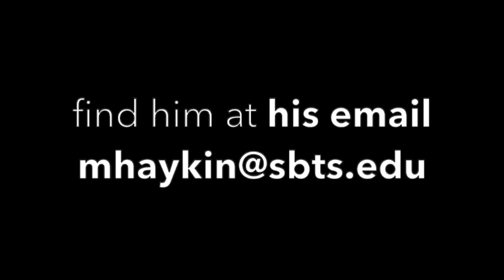Saved From Marxism & Why History Matters - Contra Talk with M. Haykin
I sit down the church historian and biblical scholar Dr. Michael Haykin for a conversation about the importance of knowing history and how it affects so much of our present daily life.

Haykin is a prolific author and lecturer whose experience is broad and deep. He teaches at a number of reputable institutions, Namely Southern Seminary, Toronto Baptist Seminary and Heritage Seminary.

Take care!

Take care!